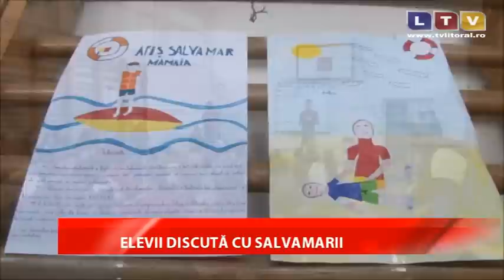Elevii şcolii George Enescu din Năvodari au discutat cu salvamarii - Litoral TV